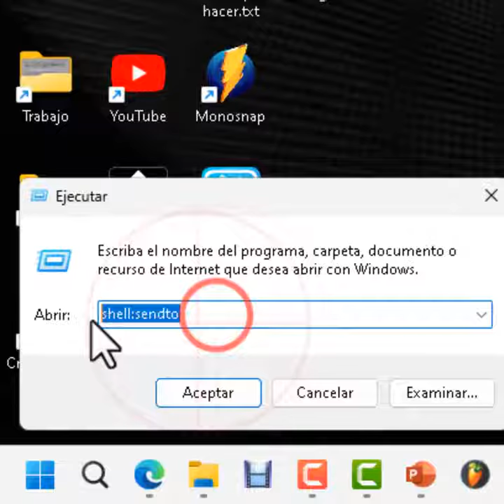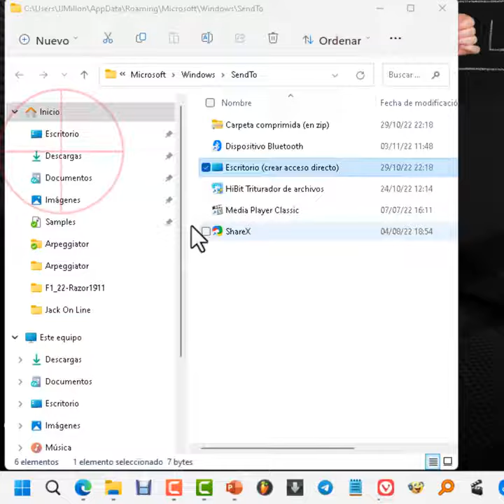Quitar elementos del menú "Enviar a" de Windows11 Y WINDOWS10